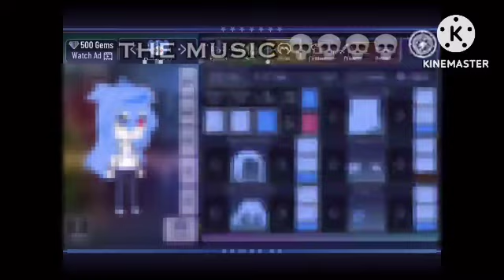April 15, 2024